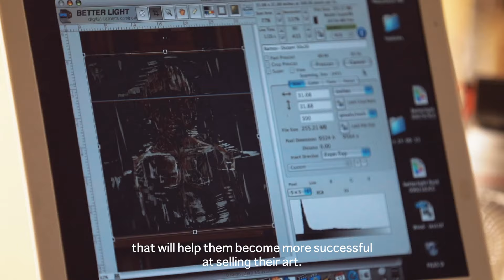Season 1 The Artist's Corner Intro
Follow us on this journey where we'll introduce artists to techniques, tools and ideas aimed at making them more successful in the business of art. We hope by showing you their journey, you can improve and refine your own.